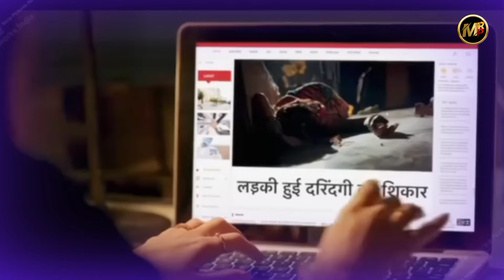Madam Sir Season 2 : Big Update | Release Date | With Gulki Joshi | On Sony Sab